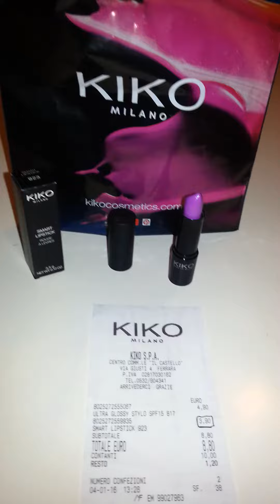Bida Blá Blá Blá - Batom roxo kiko 923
Bida Blá Blá Blá - Batom roxo kiko 923 muito parecido com heroine da MAC.

 O SENHOR é o meu pastor, nada me faltará. Salmo 23

Bida Blá Blá Blá